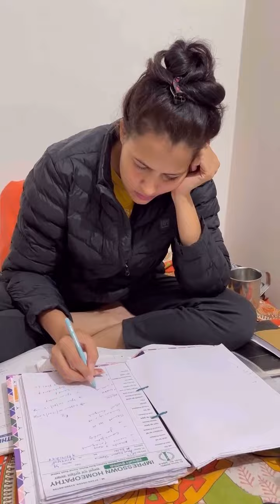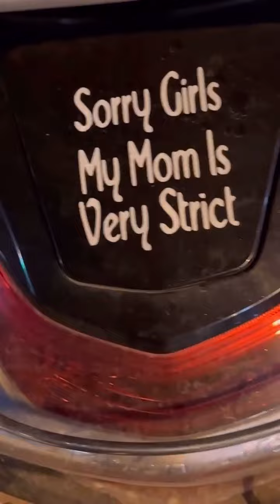आज तो हम पूरा बाजार ही लूट लाये